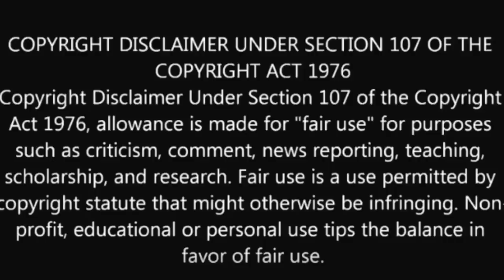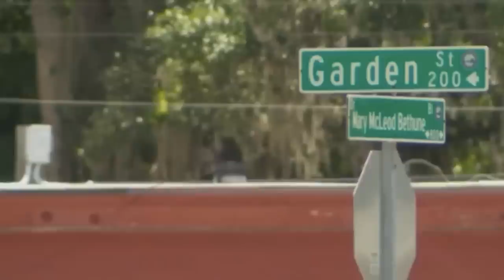Florida Man L0$T his Life To DL Guy.